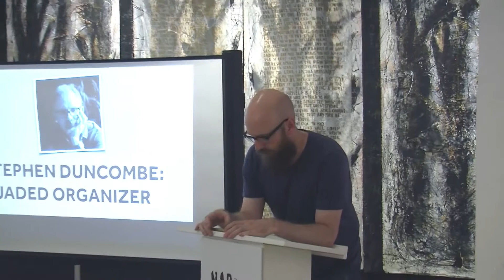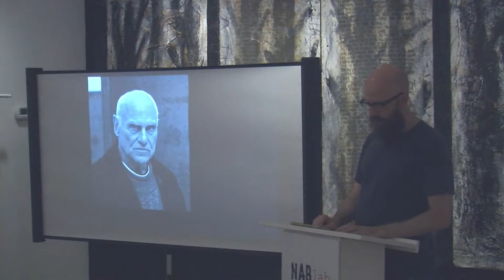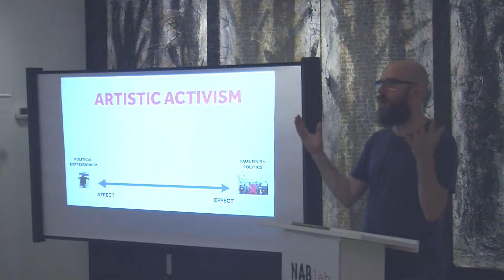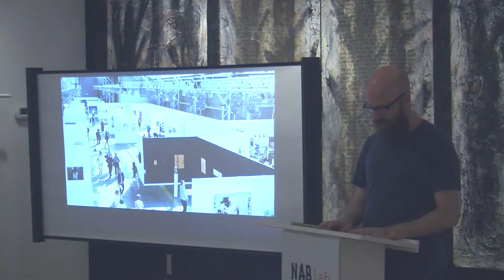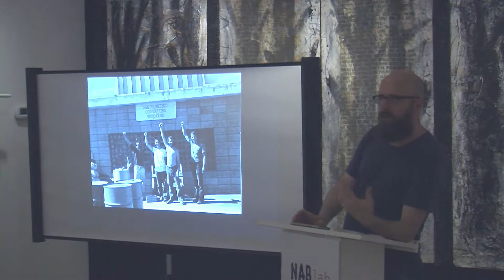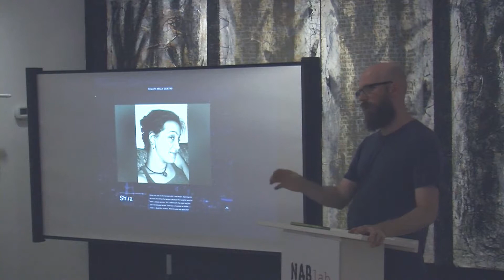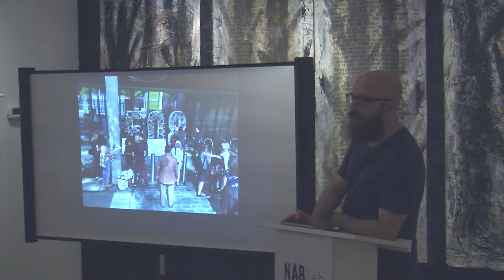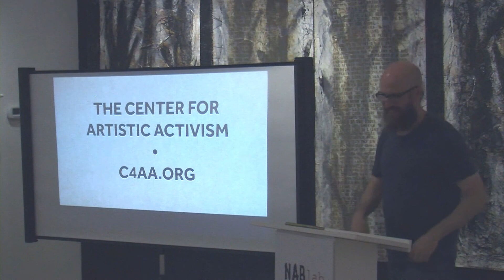New Art Brut NABLab Steve Lambert Lecture - Artistic Activism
New Art Brut's First NABLab Free Lecture with Steven Lambert, Co-founder of the Center for Artistic Activism. Filmed in Newburgh NY's Ann Street Gallery.

Steven Lambert is a co-founder of the C4AA, Center for Artistic Activism. In this lecture, Steven provides a brief history as well as examples of artistic activism around the world.

New Art Brut is an artists' coalition promoting and celebrating art that confronts injustice.

Find out more information at newartbrut.com